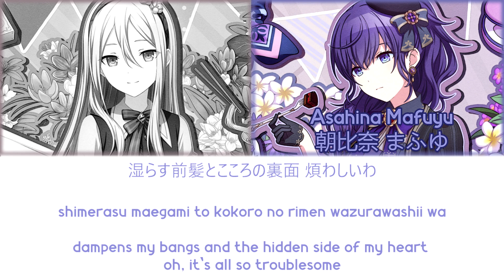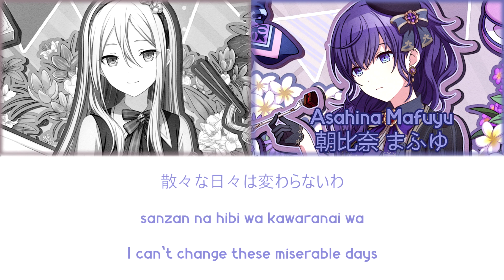Phony - Kanade x Mafuyu mix Project Sekai